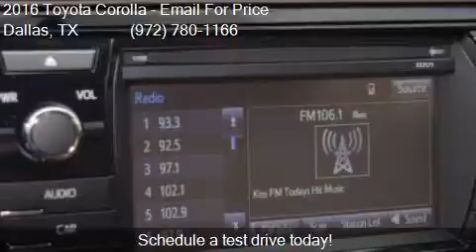2016 Toyota Corolla LE 4dr Sedan for sale in Dallas, TX 7523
This 2016 Toyota Corolla LE 4dr Sedan is for sale in Dallas, TX 75237 at Atkinson Toyota South Dallas.

Engine: 1.8L I4
Transmission: CVT
Color: Red
Mileage: 13
Contact Atkinson Toyota South Dallas 39660 LBJ Fwy I-20S @ Hampton  Dallas, TX 75237 to test drive this 2016 Toyota Corolla LE 4dr Sedan today.